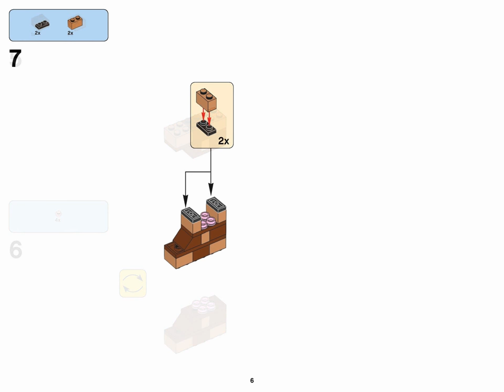Cow + grass (how to build) | LEGO CLASSIC 10692